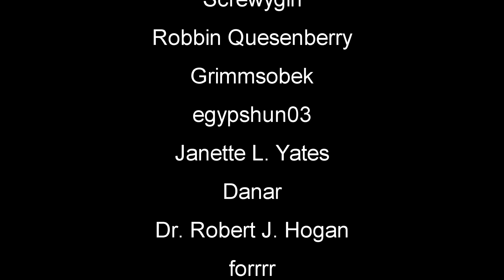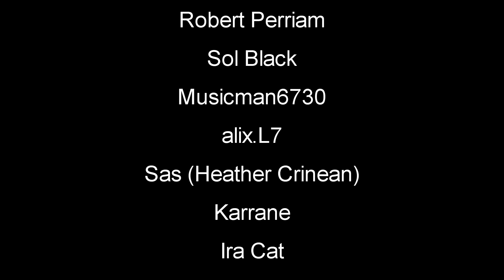The Village Is Growing | Medieval Dynasty | Part 10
Medieval Dynasty Gameplay Let's Play First Look - Hunt, survive, build and lead in the harsh Middle Ages: Create your own Medieval Dynasty and ensure its long-lasting prosperity or die trying!